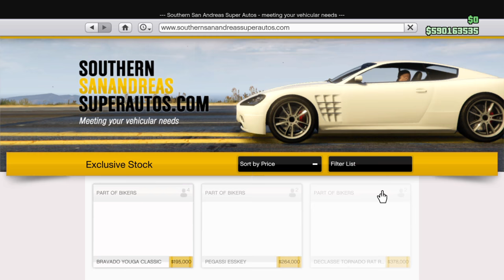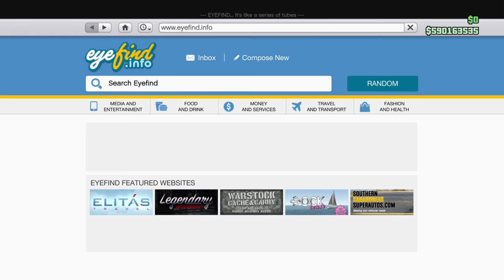Hector_O_84's Live on GTA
To all of my subs go sucribe to slippy rain and don't for get about the 100 subs thanks to all of my subs